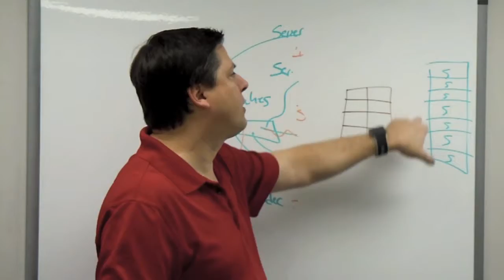Trailer for Scott P's UC on UCS